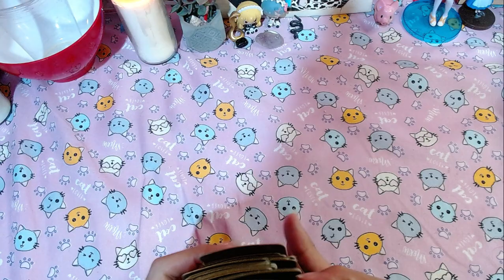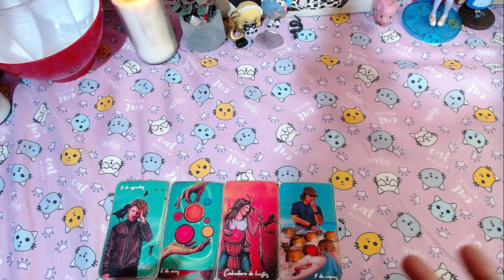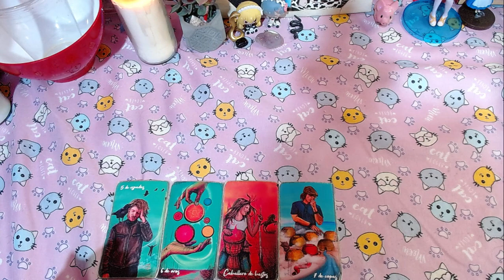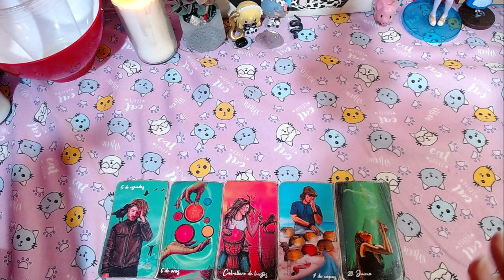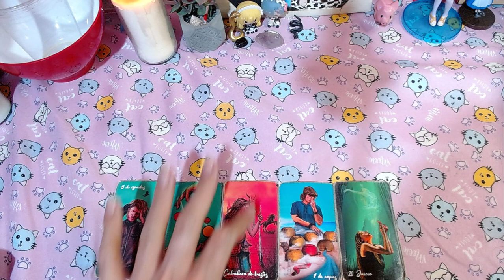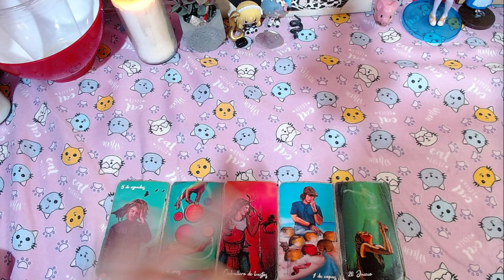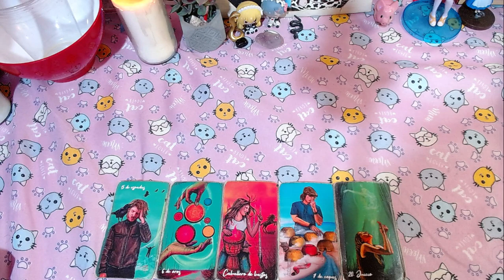💲​🍀CANCER DINERO💲​🍀"LIBERACIÓN Y TRANSFORMACIÓN" - 16 al 31 de Octubre del 2024